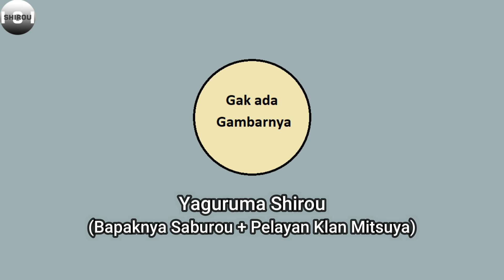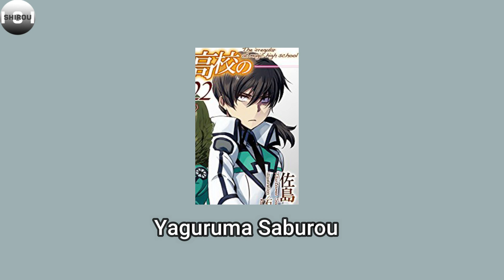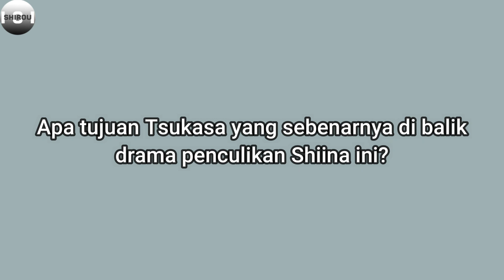Light Novel Mahouka Koukou no Rettousei Arc Prologue of Disturbance II Part 5 (Bahasa Indonesia)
Buat yang ingin membantu channel ini buat beli pulsa/kuota, bisa langsung cus ke

Terima kasih buat yang selalu setia menunggu update-an Pembahasan Anime Mahouka Koukou no Rettousei berdasarkan Light Novel dari admin.